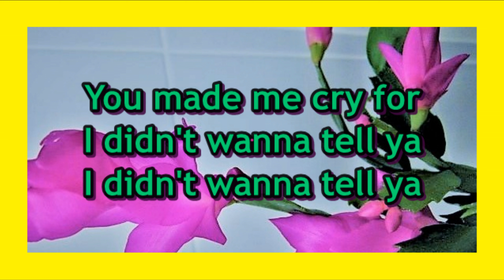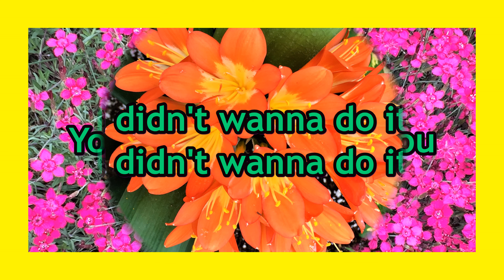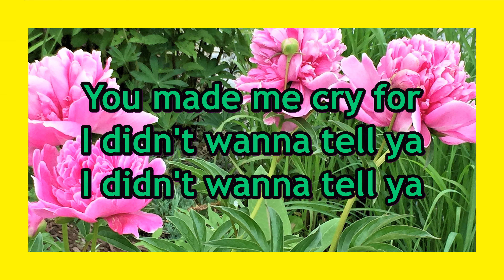You Made Me Love You (cover by Peter T.)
“You Made Me Love You” is a popular “sing-a-long-to” song especially when it is played on a honky tonky style piano.  I have included the lyrics for your singing pleasure!

It was first presented to the public by Al Jolson in a 1913 Broadway show call “The Honeymoon Express”.  In 1937 Judy Garland sang it in the film “Broadway Melody of 1938” but more lyrics were added to the song. Since then, many singers have performed and recorded the song including Rufus Wainwright, Gloria Estafan, and Barry Manilow.

The purpose of my channel is to promote oldie music and to entertain.